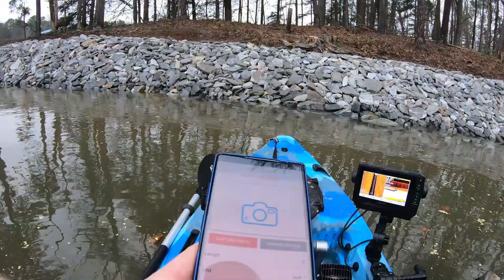Lake Lanier Tournament! (MISTAKES WERE MADE)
I had a rough time in my first Tournament in 5 years.  I need to knock off lots of rust and I need to refine some things and setups to be competitive.  Here's my update on it!